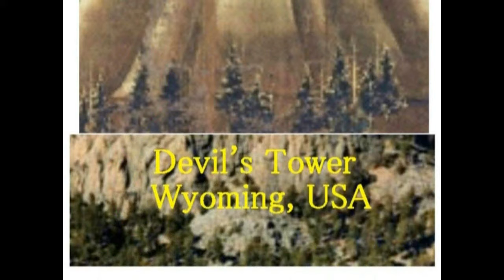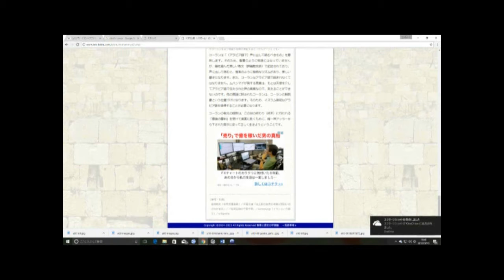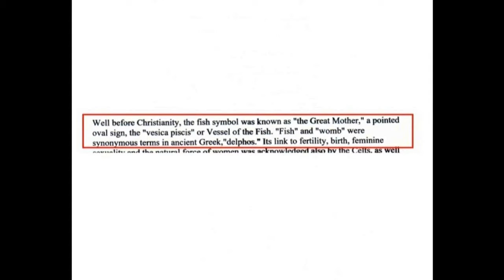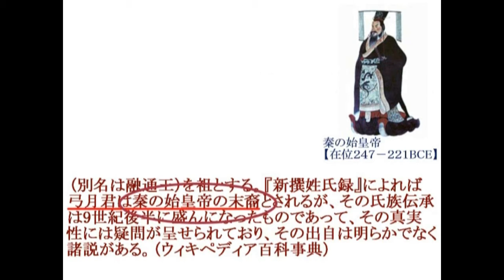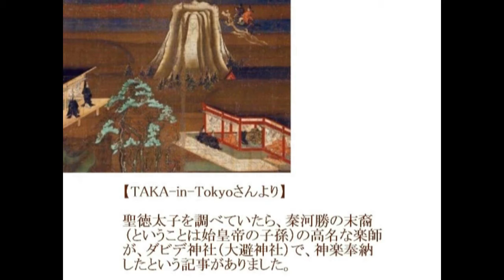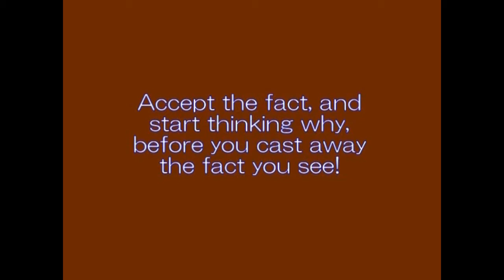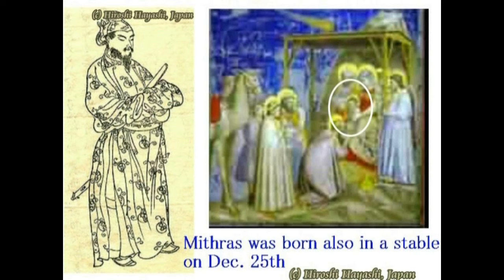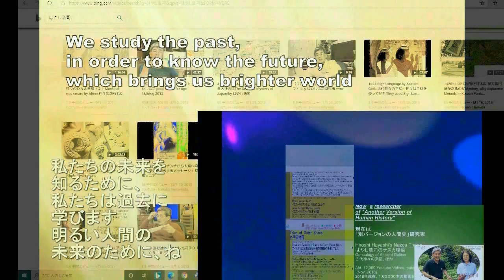3774【03】Strange Link between Muhammado and ShotokuTaishiムハンマドと聖徳太子の不思議な関係＋天馬ブラークby Hiroshi Hayashi J